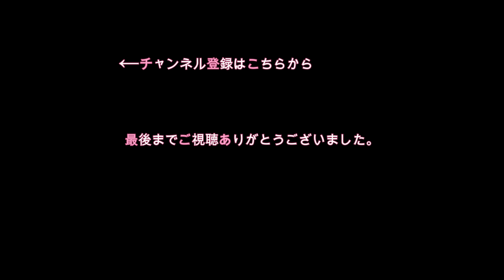ギラファノコギリクワガタ 卵＆幼虫！！掘り出し！！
【フレンチブルドッグ・リーフちゃんねる】

French Bulldog＃フレンチブルドッグ#